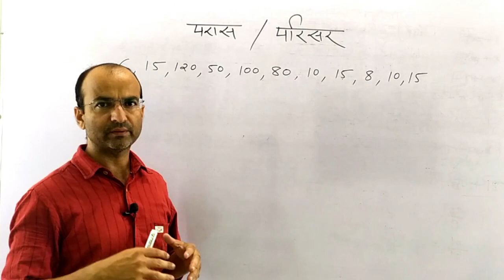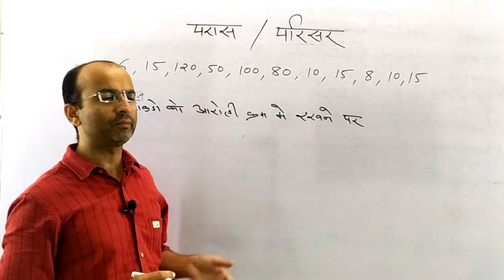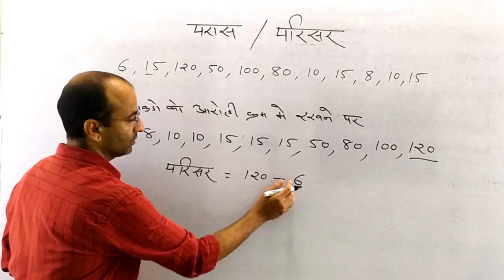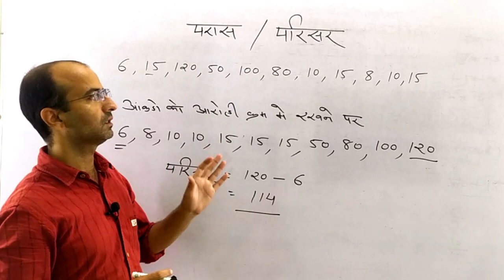आंकड़ों का परिसर कैसे निकाले।परास।परिसर। निम्नलिखित आंकड़ों का परिसर ज्ञात कीजिए। आंकड़ों का परास